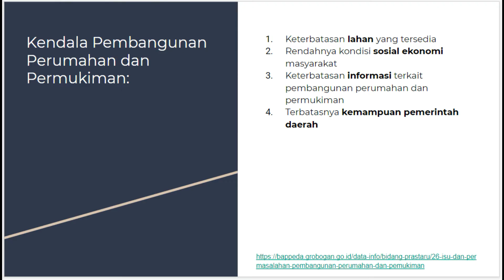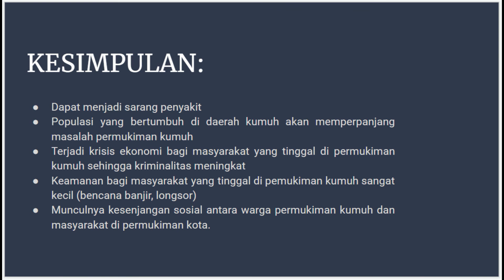Isu Permukiman dan Perumahan di Indonesia | TUGAS KULIAH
Isu Permukiman dan Perumahan di Indonesia

Hasil diskusi kelompok:
Jaqueline Valencia D
Anastasia Lavenzky
Hery Wijaya
Purbojatiroso Ramadhika
Juan Veyral